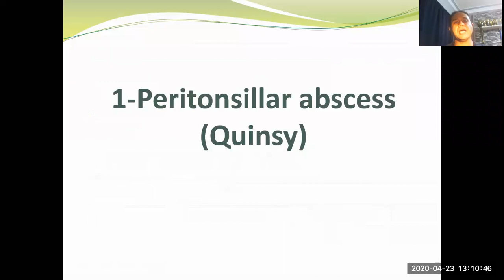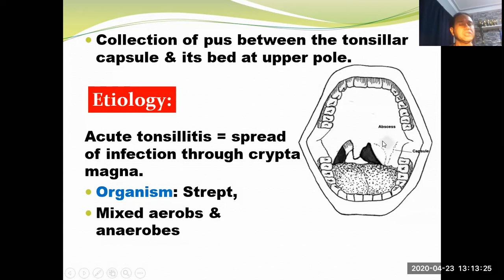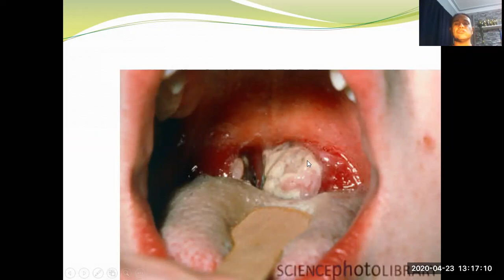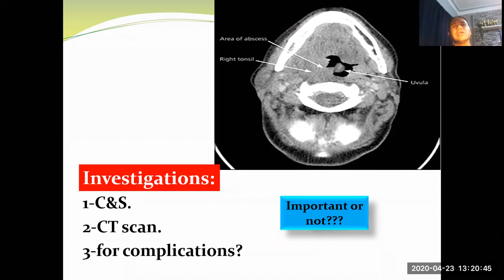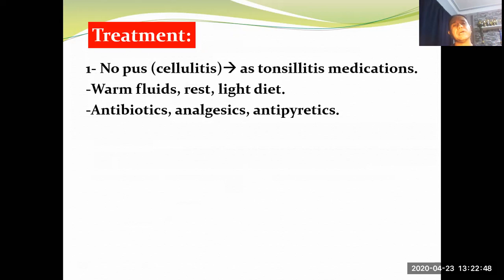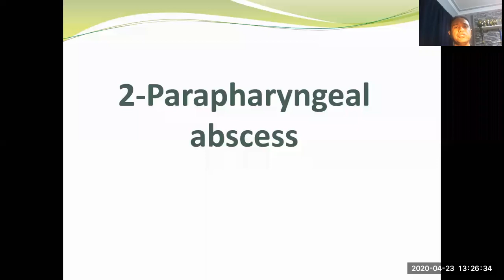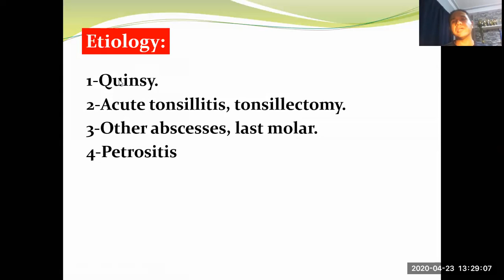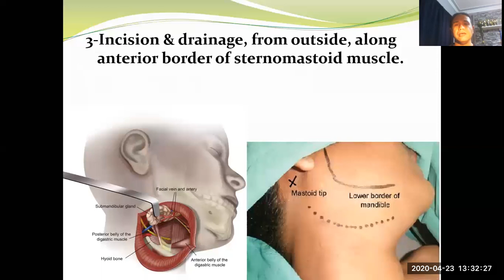The pharynx. Pharyngeal suppuration-1. Online session: Quinzy, parapharyngeal abscess. Prof Dr Qotb.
Discussing the pharyngeal abscess; Quinzy (peritonsillar abscess) & parapharyngeal abscess and how to manage. It is prepared for the undergraduate students.